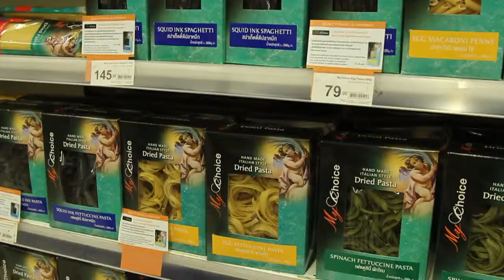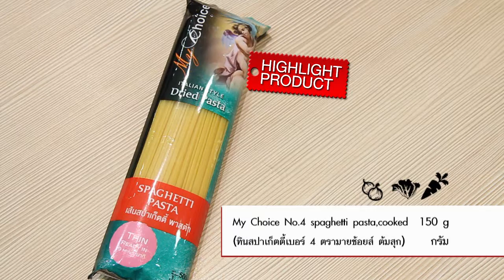2 Spaghetti with Chilli & Northern Thai Sausage